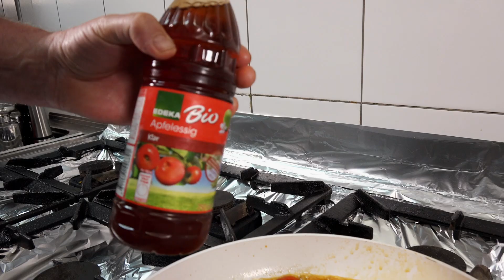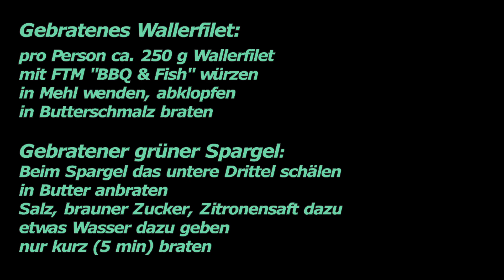Gebratener Waller mit Erdbeer-Tomaten Salsa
Heute macht Stefan Krack vom Angelparadies Hochmoor uns gebratenes Welsfilet mit grünem Spargel und einer sensationellen Erdbeer-Tomaten Salsa. Das müsst ihr nachkochen!!